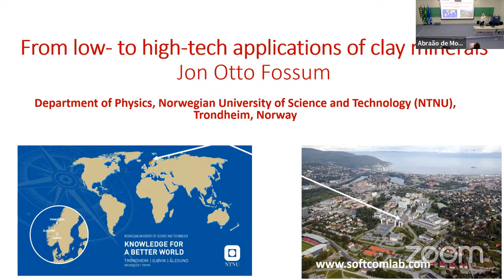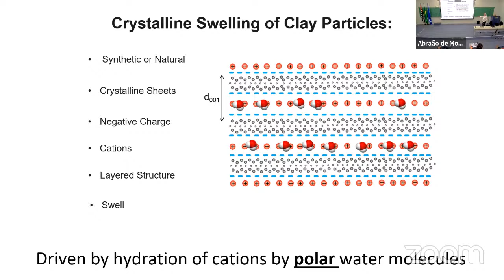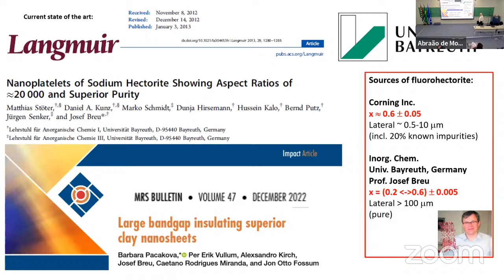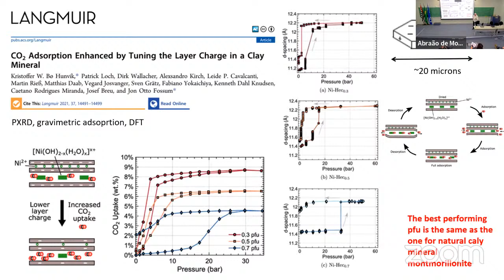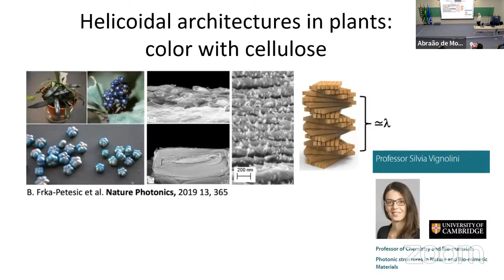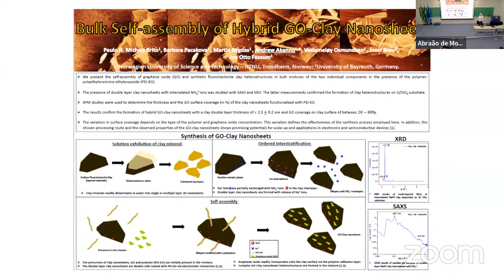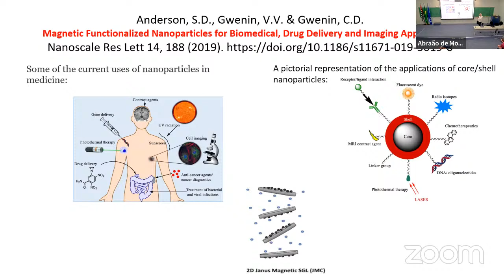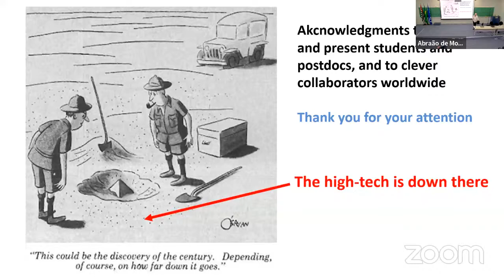From low- to high-tech applications of clay minerals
Colóquio IFUSP com o Prof. Jon Otto Fossum ( Professor PhD. Soft and Complex Matter Lab,  Department of Physics, Norwegian University of Science and Technology NTNU)

Natural clay minerals are abundant and sustainable, and they  are found in  many traditional applications due to their physical and chemical properties, including their mechanical stability, 2D naoscale character and non-toxicity. These traditional applications can  for the most part be categorized as low-tech applications based on empirical knowledge, and they include applications of clay particles in bricks and pottery, 2D clay mineral nanosheets as rheology modifiers, and clay powders or clay nanoporus structures as sorbents or catalysts. Recently, synthetic clays of superior quality have emerged, and they have opened up paths towards high-tech applications of clay minerals, such as clay minerals for structural coloration, for use in diagnostic tools, or for targeted gas barriers or gas separation. In this talk this transiton from low-tech to innovation and high-tech applicatiions of clay minerals will be explored, and some possible future directions will be discussed.

► Acompanhe toda a programação científica e cultural gratuita que o IF promove também pelos canais: